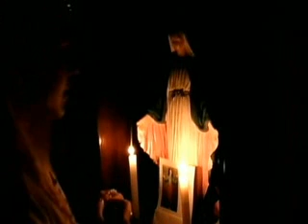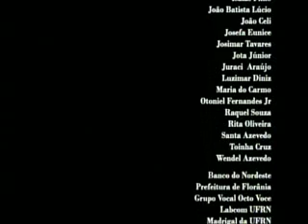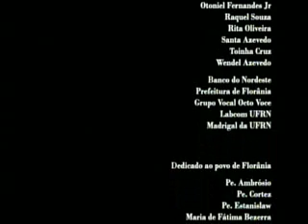PROGRAMAÇÃO DIA 11.10.14 - PARTE 2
Programa Experimentos Audiovisuais, que mostra o Documentário: Com quantas ave-marias se faz uma santa?.